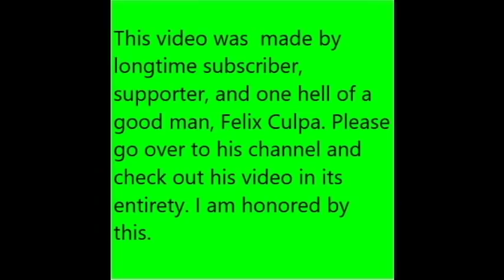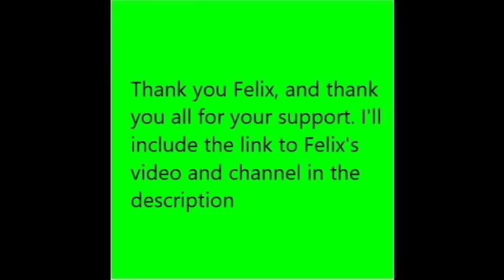Check Out This Support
This video was made by long time supporter Felix Culpa. Head on over to his channel to see the rest. He did a great job. Thanks for the support man